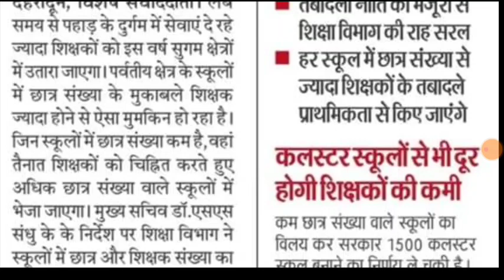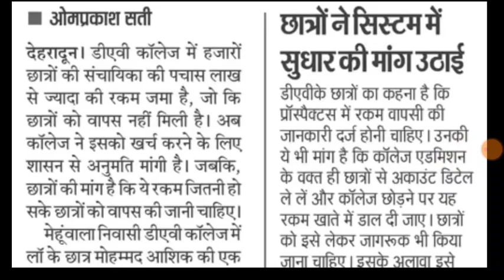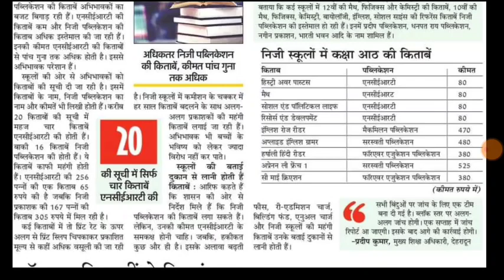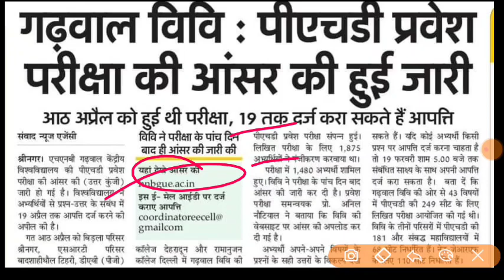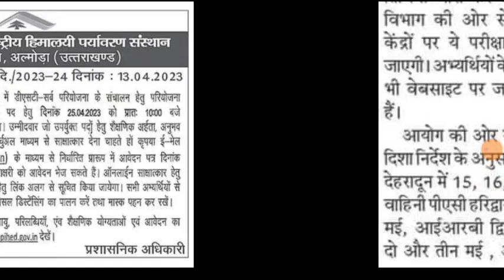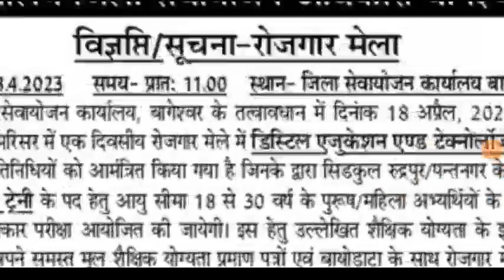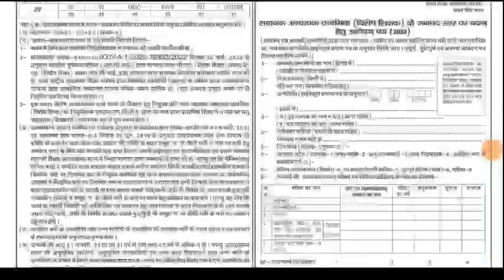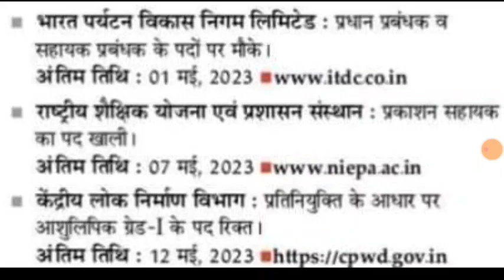सहायक अध्यापक 28 पद आवेदन ukpsc भर्ती 253 पदों पर भर्ती 1500 कलेक्टर स्कूल शिक्षक नियुक्ति PRT भर्ती